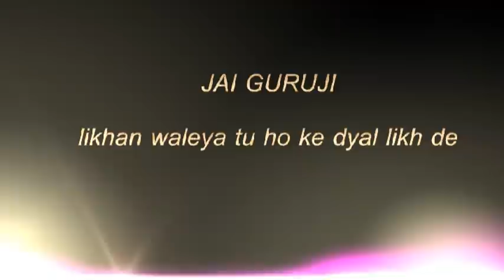LIKHNE WALE TU HOKE DDAYAL LIKH DE | GURUJI | BADE MANDIR | BHAJAN ► HD AUDIO